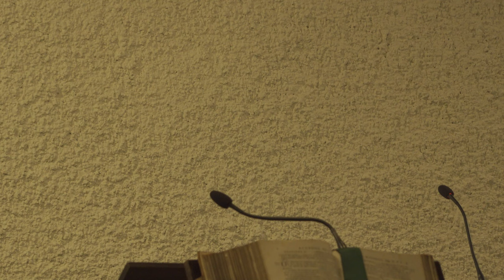Culte du 25 décembre 2022 à Champel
Organisation :

Pasteurs : Vincent Schmid et Emmanuel Fuchs
Accueil : Silvia Haering-Fabiani, Corinne Rosnoblet
Liturgie : Corinne Rosnoblet, Laurent Marchesse
Lectures : Pierre-Edouard De Bay, Corinne Rosnoblet, Laurent Marchesse
Orgue : Tigran Stambultsyan

Chapitres :

00:00 - Entrée musique
03:46 - Invocation
04:42 - Chant N° 256
06:57 - Accueil
08:42 - Prière
10:00 - Chant N° 257
12:13 - Confession de foi de l'assemblée
13:22 - Musique
15:32 - Lectures bibliques : Esaie 61 / Luc 2, 1-20
19:40 - Prière d'illumination
20:23 - Chant N° 268
22:54 - Prédication
40:40 - Musique
45:15 - Intercession
50:40 - Liturgie Sainte Cène avec le chant N° 272, str. 1 et 3
58:09 - Annonces
01:00:44 - Chant « Les anges dans nos campagnes »
01:04:10 - Bénédiction
01:05:22 - Sortie musique

Confession de foi de l'assemblée :

Nous croyons qu'à Noel Dieu vient raviver notre espérance
Nous croyons qu'à Noel le Christ vient nous manifester sa proximité sur les chemins de la vie.
Nous croyons qu'au long des heures de tristesse et qu'au long des heures d'allégresse en nous demeure désormais la confiance d'être aimes par le Pere, d'être accompagnes par le Fils, d'être soutenus par l'Esprit.
Amen